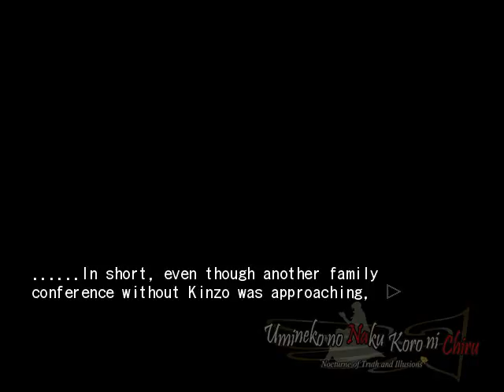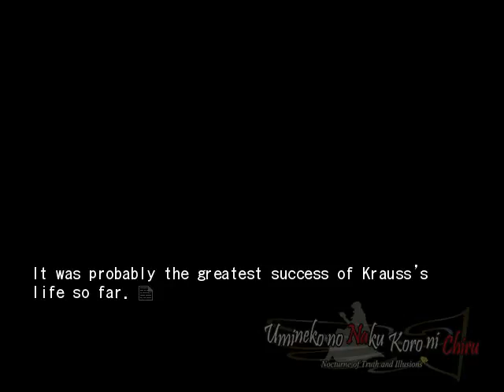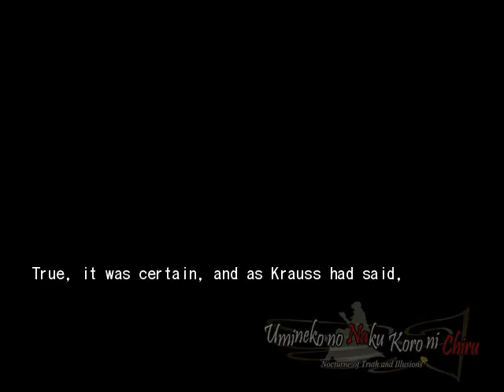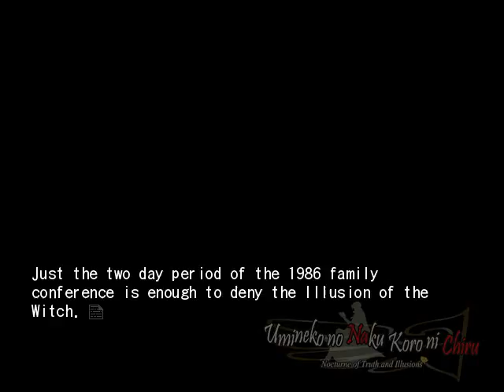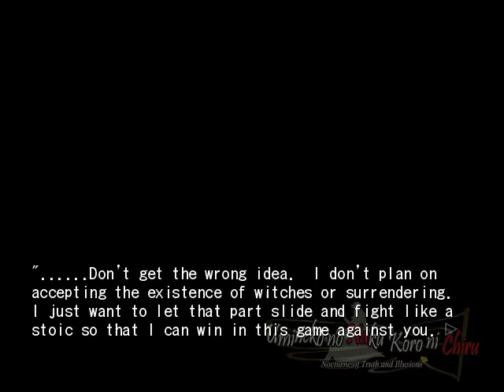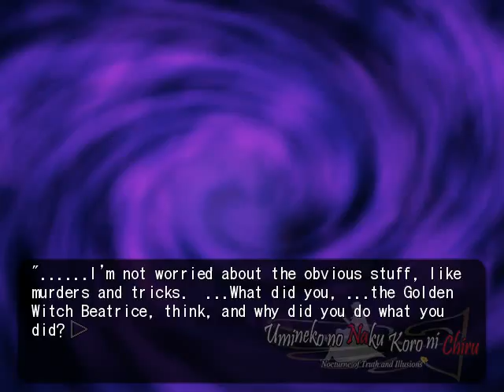EPISODE 5 PT7